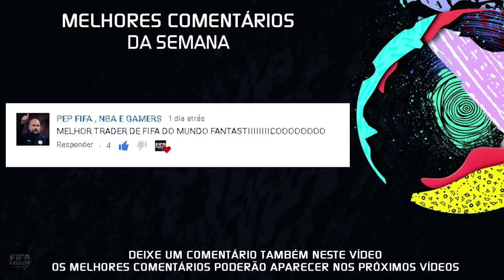🔥 LUCRO INSANO NO FIFA 20 UT I MELHOR DICA DE TRADE FIFA